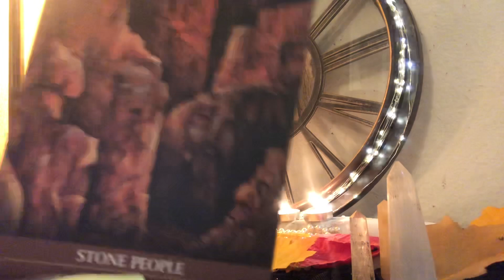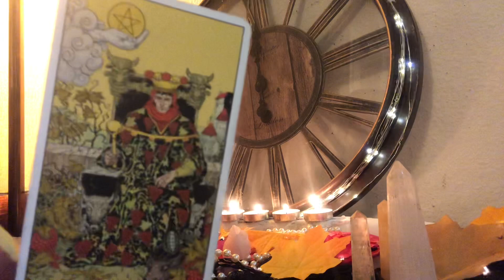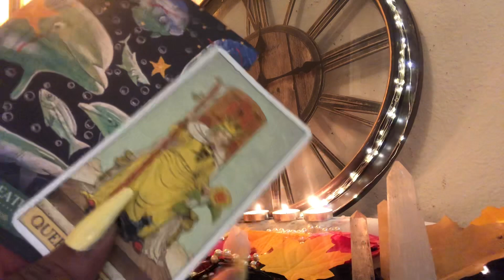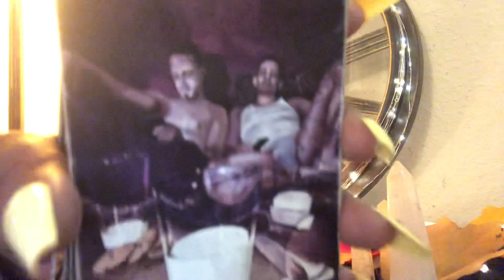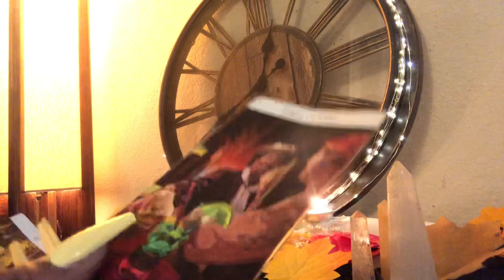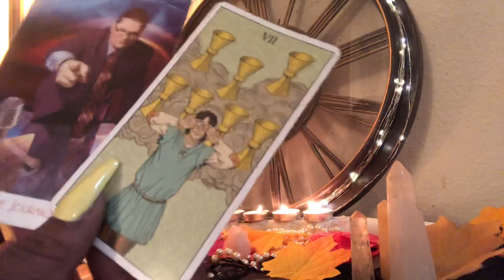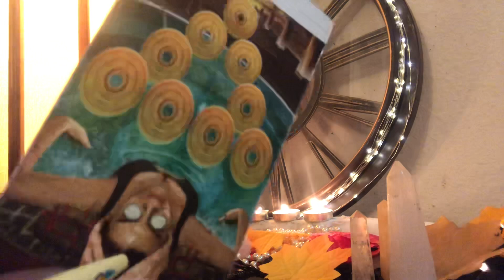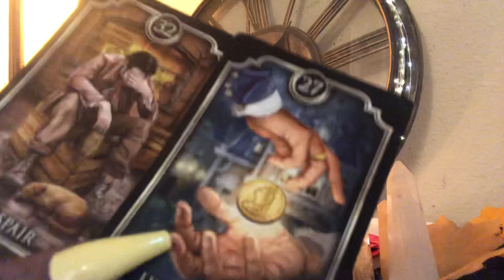Grab 🛍👋🏾 Bag Monday ( All Signs/Collective)